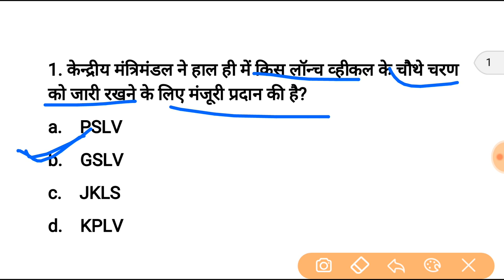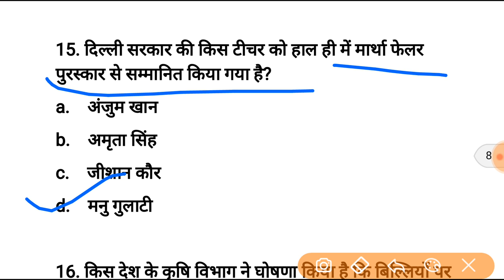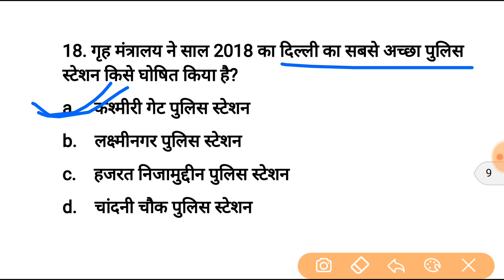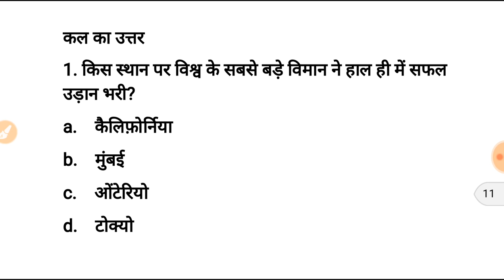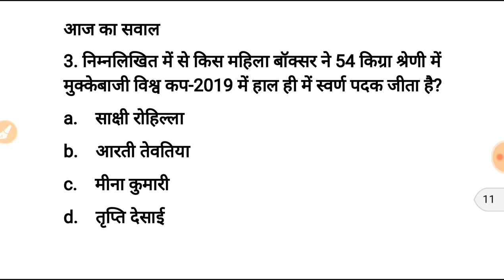17 april current affairs in hindi | gk in hindi